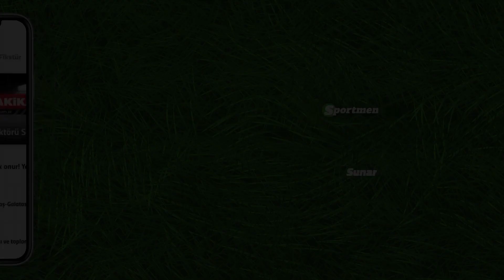Marcao'ya Napoli ve Krasnodar'dan Transfer Teklifi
Galatasaray muhabiri ve A Spor yorumcusu Mehmet Özcan Galatasaray'da son gelişmeleri Futbol Plus'a anlattı.